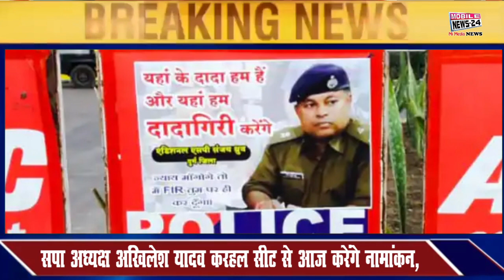आज की ताज़ा खबरें, Aaj ki taza khabren, Mukhya samachar, News hindi me, Khas khabren, Mobile News 24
PM Modi will now lead BJP's UP election campaign, will address the voters of the first phase

Calls of United Kisan Morcha Today 'Betrayal Day' will be celebrated across the country. Under this, protest demonstrations will be organized at district and tehsil level.

Good News to Central Employees! Today the data of AICPI index will come. In this dearness allowance is expected to increase by 3%.

Central government's budget session will start from today, important announcements can be made regarding farmers

SP President Akhilesh Yadav will file nomination from Karhal seat today, MLA going to fight for the first time

Union Home Minister Amit Shah will reach Saharanpur today and campaign for Bharatiya Janata Party candidates in the assembly elections.

SSC GD constable result can come today, you can see your result on SSC official website ssc.nic.in

Karnataka government lifts night curfew, the same schools will open today

Major train accident averted in Bihar, engine and coach of Purbia Express going from Delhi to Saharsa split into two hemps, reason will be investigated

Aam Aadmi Party did not like the decision of delimitation of seats regarding Delhi MCD elections, challenged in Delhi High Court

Navjot Singh Sidhu's cleaning on the sister's allegations, brought the mother out of the grave.

The country got the new badminton star, Rohtak's Unnati Hooda created history by winning the Odisha Open 2022 title

The Election Commission has also banned exit polls in Uttarakhand between February 10 and March 7.

Car collided with divider on overbridge in Ramgarh, Jharkhand, two youths killed, five injured

A poster on the streets of Bhilai city in Chhattisgarh has become a topic of discussion these days. Additional SP Sanjay Dhruv's photo is in this poster. Also in the poster it is written, 'Here we are Dada and here we will do Dadagiri'. At present, the police is trying to find out who is behind this.